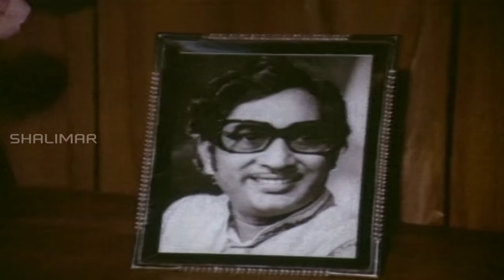America Ammayi Movie || Oka Venuvu Video Song || Ranganath,Deepa,Sridhar,Pandari Bai